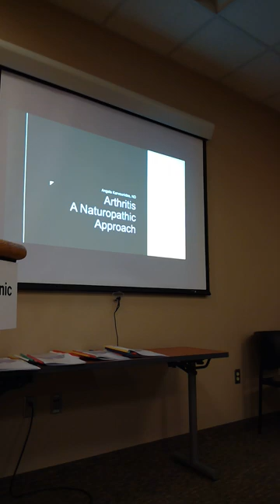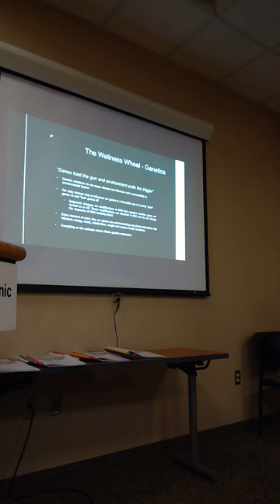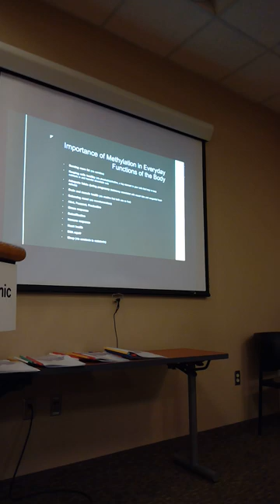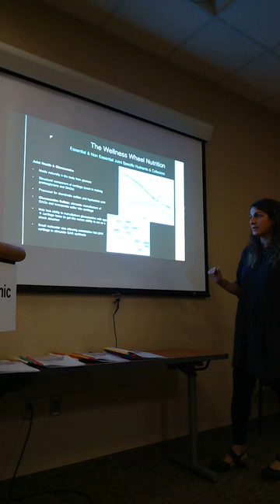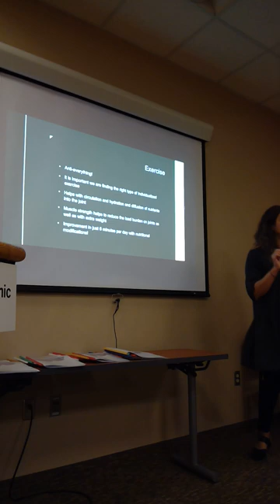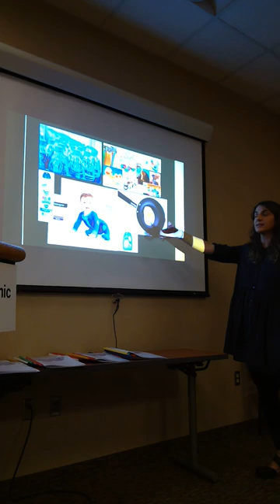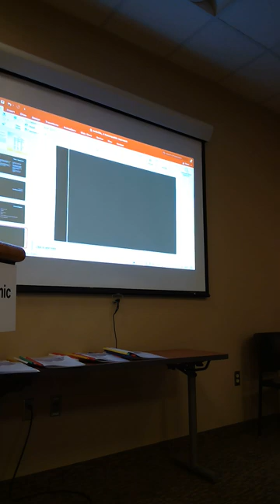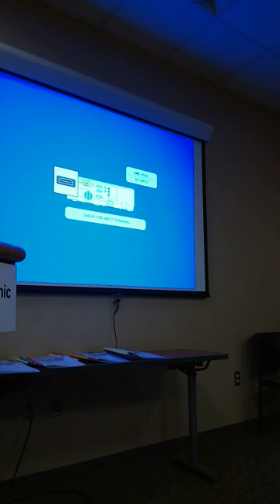Part 1 - Dr. Karvounides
Dr. Angela Karvounides, ND

Diet and lifestyle changes
Using food as medicine - if your body doesn’t respond from these changes it is uncovering that there could be deeper issues beyond nutrition and lifestyles
People need about 5,000iu of vitamin D
Request for your vitamin D to be tested in your yearly labs
Vitamin A allows vitamin D receptors to work. Vitamin A comes from animal sources.

Nutrients in relation to the health of our joints
collagen
Water (hydration)
Glycosaminoglycans and proteoglycans (helps keep the hydration in the joint)
Amino acids (proteins)
Vitamin A, E, B9, B6 and B2
Iron
Zinc

Supplementation can be helpful but be careful to not cherry pick. Many vitamins and minerals work together so if you get too much of one and not it’s balancer it could cause more issues.

Glucosamine helps to improve the health of the joint which can lead to decreases in pain because the joint is being repaired.

How can we modulate (modify or control) inflammation in our bodies?
omega 3 fatty acids: using olive oil and flaxseed oil
Omega 6 = is pro-inflammatory : not using sunflower oil, peanut oil, corn

Obesity is a leading cause of arthritic pain.
regular exercise reduces inflammatory markers

Fat cells alone create its own chronic inflammation in the body

Exercising for your blood type

Blood type A: calming and relieving exercise is very important

Blood type O : avoid weigh protein

Sleep: rest and repair is important and every aspect of our health is effected by poor sleep.
red light can increase melatonin